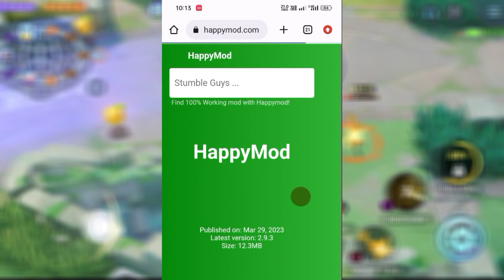1st app review, comment if you like it, suggest for improvement, also share it with your friends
follow me for more app review contents